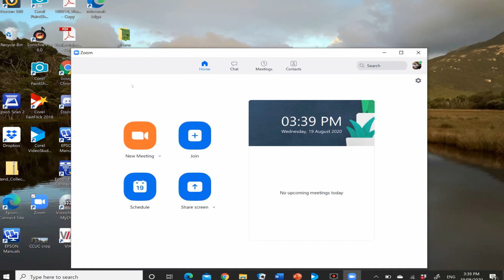Canberra City Uniting Church resumption of gathering announcement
From the 23rd of August Canberra City Uniting Church will resume gathered worship at the church building (69 Northbourne Ave, Canberra) while continuing our digital worship experience via YouTube and Zoom. We will be adhering to CoVid safe practices at the gathered worship and pre-registration is essential as numbers are limited